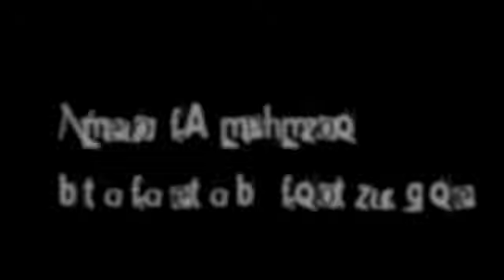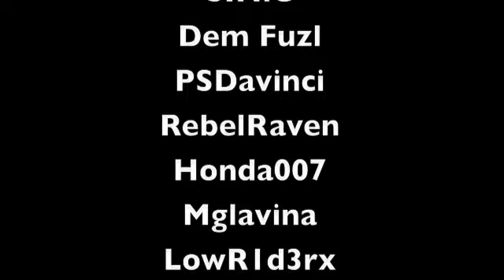Best Of Psc 2008-2009